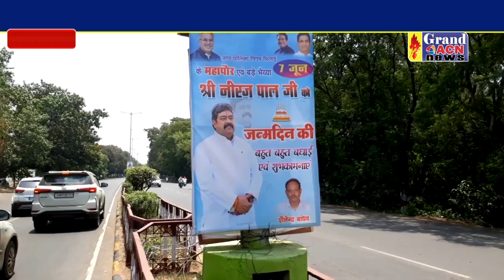महापौर नीरज पाल ने उतरवाए अपने ही बैनर पोस्टर